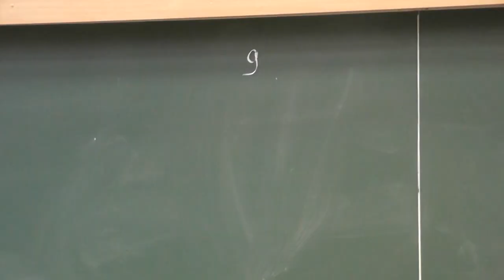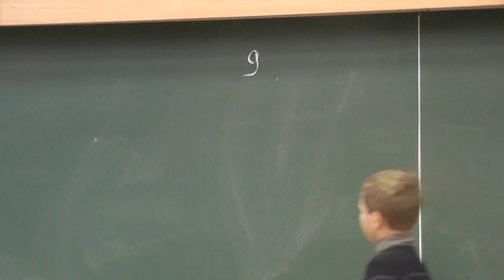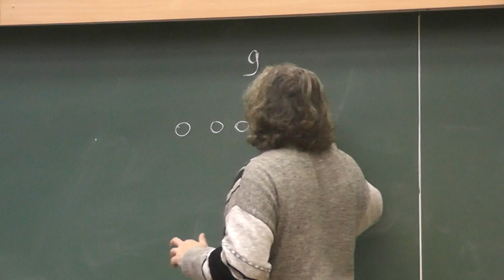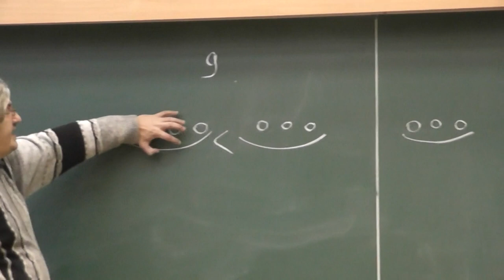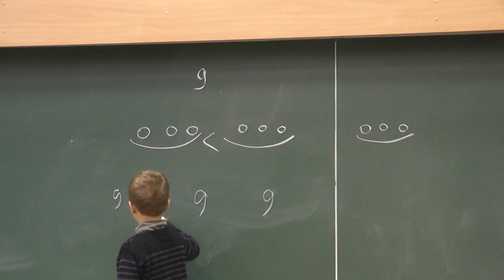Среди 9 монет за 2 взвешивания найти более лёгкую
Задача 942, а) «Тысячи и одной задачи по математике» А.В. Спивака.